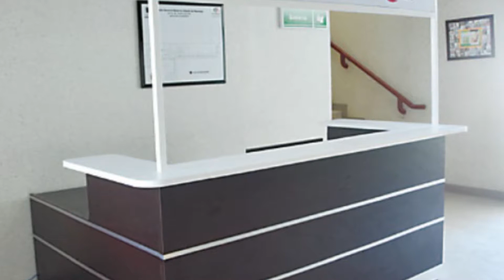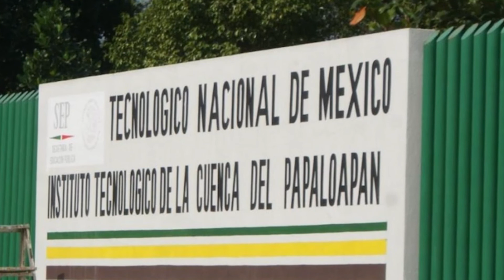CAPSULA INFORMATIVA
*Avanza realización de obras en Valle Nacional.
*Instalarán módulo de registro civil en San Lucas Ojitlán.
*Rinde Irineo Molina primer informe de actividades.
*Detenidas obras de laboratorios de ITCP.